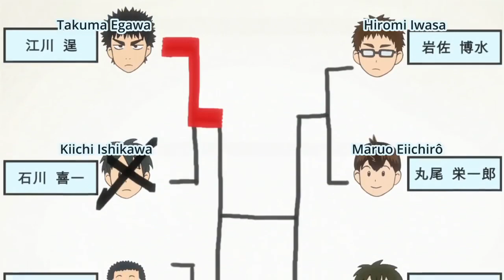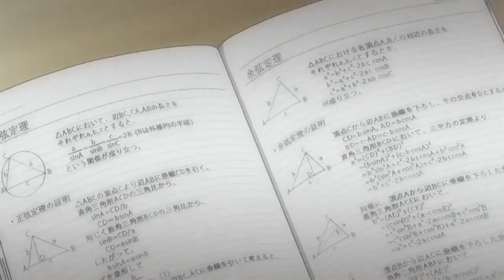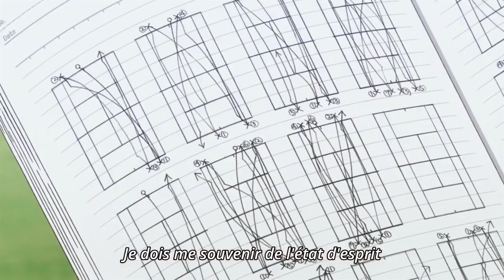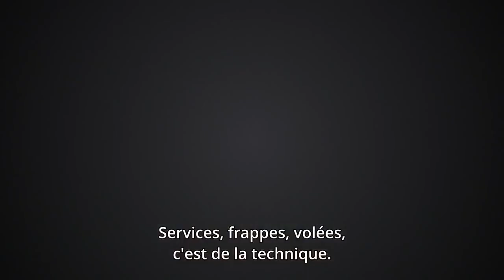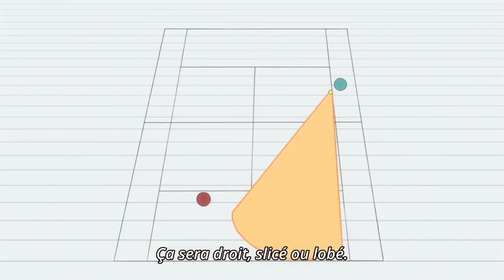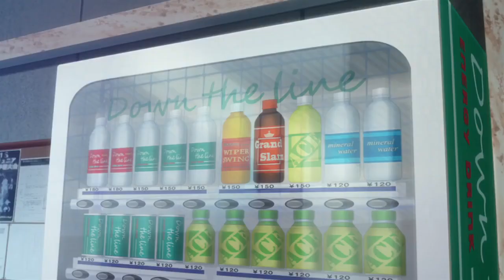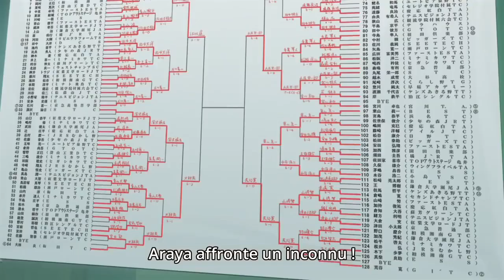ベイビーステップ Baby Steps saison 1 épisode 13 et 14 vostfr Japan Manga Japonais . マンガ . 만화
ベイビーステップ Baby Steps saison 1 épisode 13 et 14  vostfr Japan Manga Japonais .
Version Originale Sous-Titrée en Français Southern Tennis Club マンガ . 만화
Eiichirō Maruo (丸尾 栄一郎, Maruo Eiichirō)
Voiced by: Taishi Murata[2]
Eiichirō Maruo, also called Ei-chan (エーちゃん)
Natsu Takasaki (鷹崎 奈津, Takasaki Natsu)
Voiced by: Minako Kotobuki[2]
Natsu Takasaki, also known as Nat-chan (なっちゃん),s.
Takuma Egawa (江川 逞, Egawa Takuma)
Voiced by: Daisuke Namikawa
Takuma is one year older than Ei-chan and Nat-chan and attends the same high schoo.
Yukichi Fukazawa (深沢 諭吉, Fukazawa Yukichi)
Voiced by: Hiro Shimono
Another high school player who practices at STC. Ei-chan impresses him so much after a certain event that he calls Ei-chan "aniki" ("big bro"). He often offers scouting info on other players to Ei-chan and supports him during his matches.
Yūsaku Miura (三浦優作, Miura Yūsaku)
Voiced by: Taiten Kusunoki
One of the boys' coaches at STC. He becomes very interested in helping Maruo after seeing his work ethic and how quickly he is able to improve.
Yūki Tajima (田島 勇樹, Tajima Yūki)
Voiced by: Yūki
An elementary school student who practices at STC. He teases Maruo a lot at first (despite Maruo being eight years older than him), but gradually becomes a friend.
Ōsugi High School
Kojirō Kageyama (影山 小次郎, Kageyama Kojirō)
Voiced by: Takuma Terashima
Maruo's best friend from school. He is a member of the shogi club at school. He often comes to tennis matches to support him.
Himeko Sasaki (佐々木姫子, Sasaki Himeko)
Voiced by: Asami Seto
An honor student who is in the same class as Maruo and Kageyama (and later Natsu). She develops a crush on Maruo as tennis begins to change him for the better, but Maruo is unaware of it. She often watches his tennis matches with Kageyama.
Kanagawa Prefecture Junior Players
Hiroshi Araya (荒谷 寛, Araya Hiroshi)
Voiced by: Wataru Hatano
The top player in Kanagawa Prefecture after Egawa (and as a result, Egawa's rival). He trains at GITC and is the same age as Maruo. He is left-handed baseline player with explosive power. He often yells loudly after winning points in his matches.
Takuya Miyagawa (宮川 卓也, Miyagawa Takuya)
Voiced by: Tetsuya Kakihara
One of the top players in Kanagawa Prefecture. He trains at Miyagawa Tennis Academy. He is a year younger than Maruo but very tall like Egawa. Like Maruo, he has a strange quirk during matches: he drinks hot kobucha (kelp tea) and eats umeboshi (pickled plums).
Ryō Ōbayashi (大林 良, Ōbayashi Ryō)
Voiced by: Tomoaki Maeno
The first seeded player Maruo ever plays against in a tournament. He is a year older than Maruo and is a serve-and-volley player. He becomes Miyagawa's senpai when the younger player enters the same high school.
Hiromi Iwasa (岩佐 博水, Iwasa Hiromi)
Voiced by: Shintarō Asanuma
He is a player with a unique and unpredictable style of play that focuses on shot placement.
Kanto Regional Junior Players
Takayuki Okada (岡田 隆行, Okada Takayuki)
Voiced by: Kentarō Itō
He lives in Chiba Prefecture. He admires Miki Yazawa, and also plays like her.
Yoshiaki Ide (井出 義明, Ide Yoshiaki)
Voiced by: KENN
He lives in Saitama Prefecture. He plays rather sensuously sensitive, but skillful tennis.
Sakuya Takagi (高木 朔夜, Takagi Sakuya)
Voiced by: Masakazu Morita[3]
He lives in Tokyo. He and Nabae attend the same high school and have trained at the same tennis academy since they were kids.
All-Japan National Junior Players
Yū Nabae (難波江 優, Nabae Yū)
Voiced by: Takahiro Sakurai[3]
Nationally famous junior player who lives in Tokyo. Like Maruo, he has a habit of taking notes, but he does it on a laptop.
Florida Tennis Academy
Sōji Ike (池 爽児, Ike Sōji)
Voiced by: Yoshimasa Hosoya
Alex O'Brian (アレックス・オブライアン, Arekkusu Oburaian)
Voiced by: Hiroshi Kamiya[4]
Marcia O'Brian (マーシャ・オブライアン, Maasha Oburaian)
Voiced by: Megumi Han
Atsushi Taira (平　敦士, Taira Atsushi)
Voiced by: Takuya Eguchi
Ramesh Krishna (ラメス・クリシュナ, Ramesu Kurishuna)
Voiced by: Natsuki Hanae
Mike Maguire (マイク・マグワイヤ, Maiku Maguwaiya)
Voiced by: Kenyu Horiuchi
I support Tennis Canada. ATP Tour. WTA. USA. Funny clip. Peace .
Je soutiens Tennis Canada. ATP. Tour WTA. USA. Clip drôle. Merci pour votre like et n'oubliez pas de me suivre. Paix
저는 테니스 캐나다를 지지합니다. ATP 투어. WTA. 미국. 재미있는 클립. 평화
أنا أؤيد التنس الكندي. جولة اتحاد لاعبي التنس المحترفين. اتحاد لاعبات التنس المحترفات. الولايات المتحدة الأمريكية. مقطع مضحك. أشكركم على إعجابكم ولا تنسوا متابعتي. سلام
私はテニスカナダを応援しています。 ATPツアー。 WTA。アメリカ合衆国。面白いクリップ。いいねありがとうございます、フォローも忘れずにお願いします。平和
मैं टेनिस कनाडा का समर्थन करता हूं। एटीपी टूर. डब्ल्यूटीए. यूएसए। मजेदार क्लिप. आपके लाइक के लिए धन्यवाद और कृपया मुझे फ़ॉलो करना न भूलें। शांति